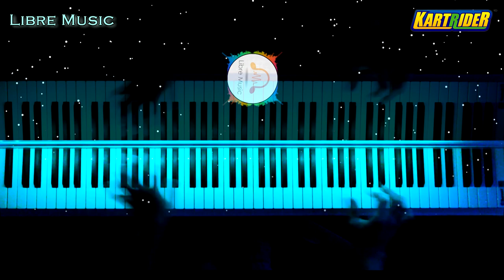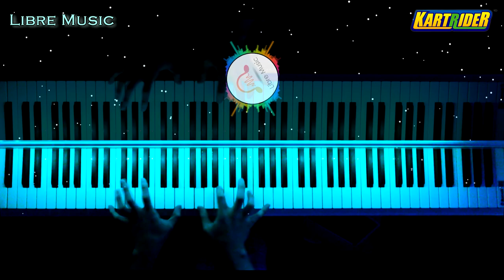대저택BGM을 쓸데없이 웅장하게 (피아노+오케스트라) / 문호준 선수 은퇴식 음악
★넥슨의 요청으로 악보 판매/배포가 중단되었습니다 ㅠ.ㅠ

피아노 커버가 끝나고
드디어 오케스트라 작업도 끝났습니다!